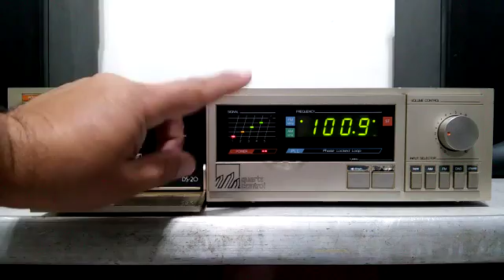Receiver Gradiente DS20